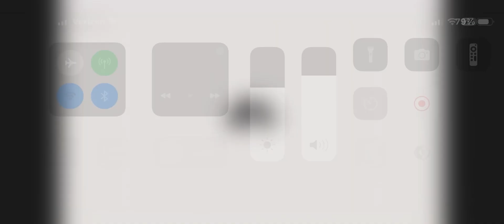🇺🇸UNITED STATES NEWS🇺🇸CHAOS AT THE MEXICAN BORDER